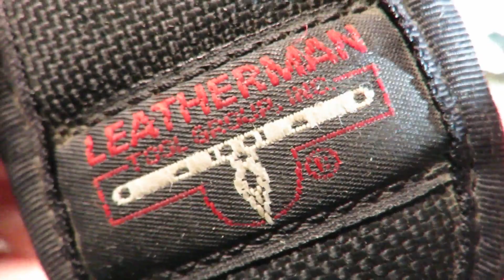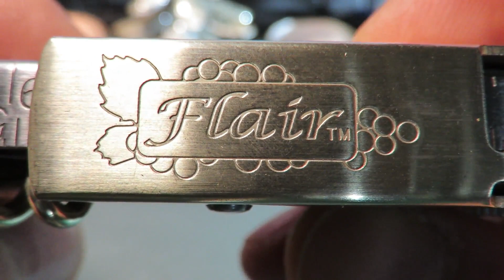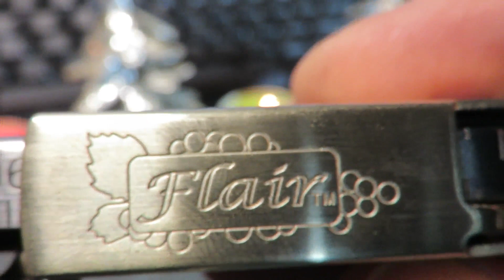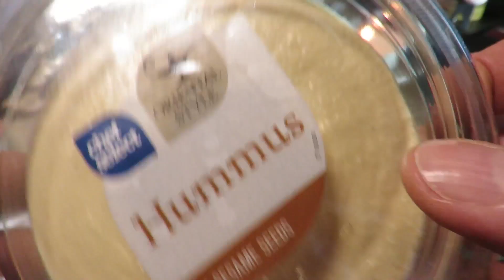Leatherman FLAIR [1999 - 2004]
Song: Xad - Morning